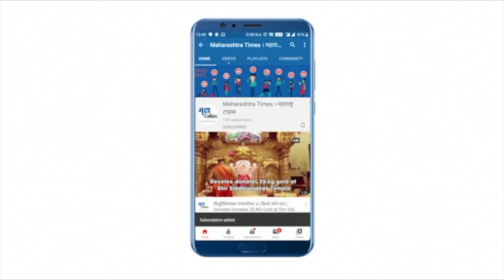लागवडीचा खर्चही निघत नसल्याने शेतकरी अडचणीत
करोना पार्श्वभूमीवर राज्यात लॉकडाऊन लागू करण्यात आल्याने सर्वच बाजारपेठा बंद आहेत. त्यामुळे व्यापारी वर्ग टरबूजाच्या शेतीकडे फिरकूनही पाहत नाही. त्यातच वातावरणात बदल झाल्यामुळे टरबूजाचे पिक शेतातच खराब होत
 आहेत.त्यामुळे शेतकरी पुन्हा एकदा मोठ्या आर्थिक अडचणीत सापडला आहे